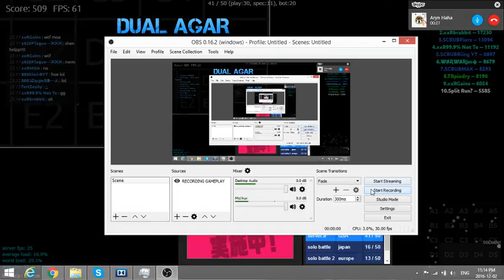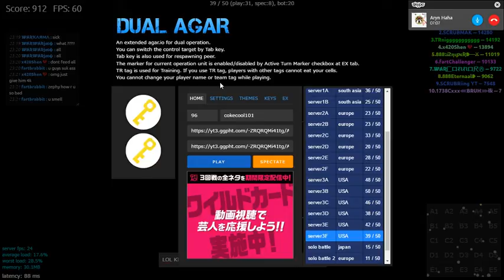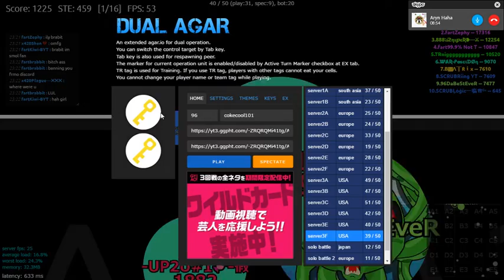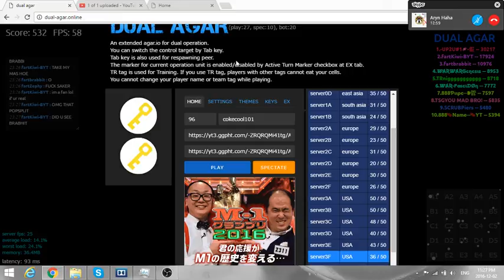Playing dual agar again.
dual agar is getting fucking boring.